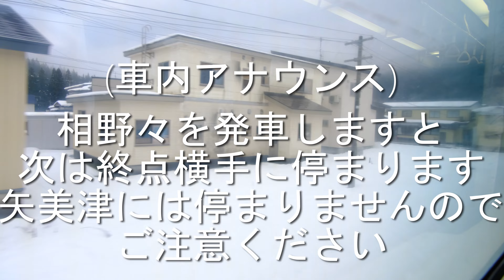[4K] 冬の北上線 一面の銀世界 平石・矢美津駅さいごの姿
冬の北上線

2022年3月に廃止予定の平石、矢美津は通過駅になっていました。